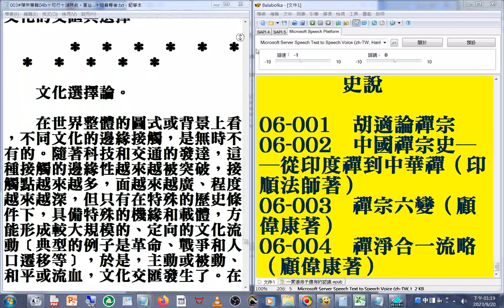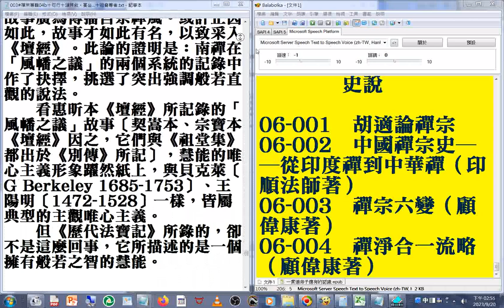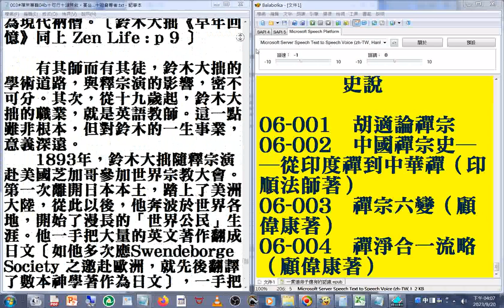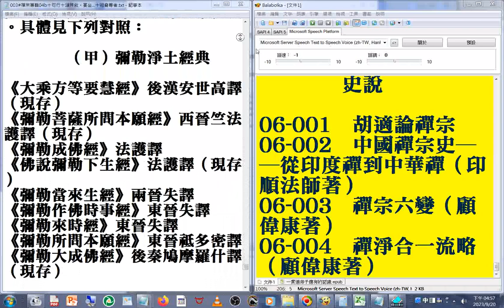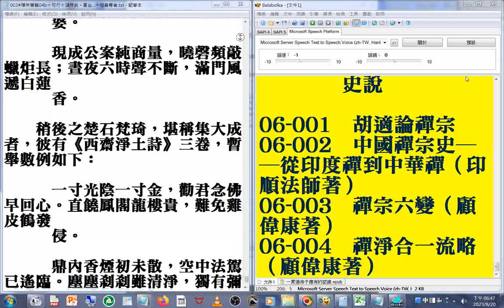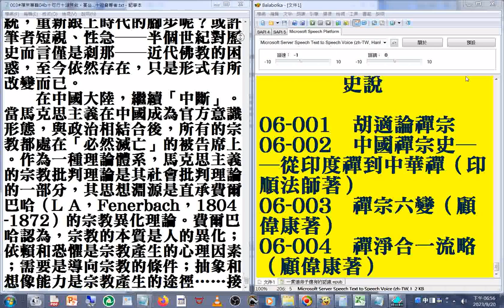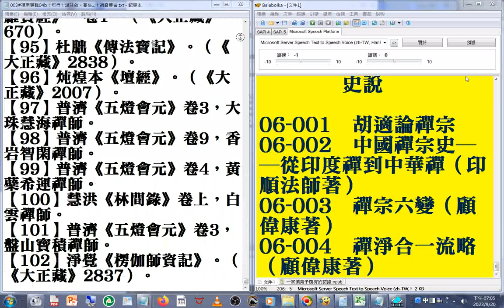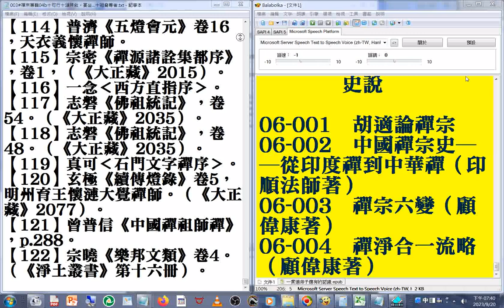003#禪宗專輯04b2 終 2-2喫茶去 ...美國佛教會電腦資訊庫功德會佛學辭典集成佛學十大專集 速讀訓練參考資源 20230920